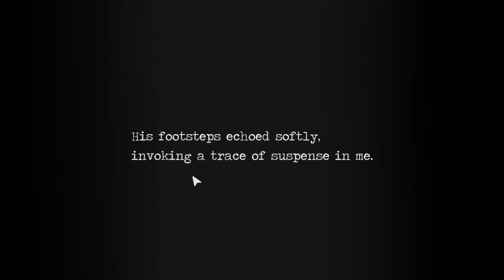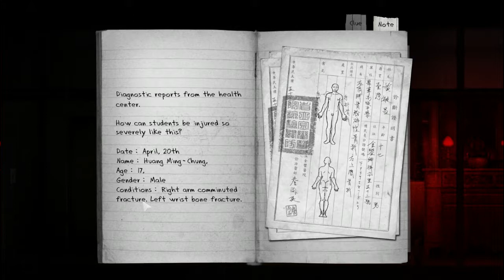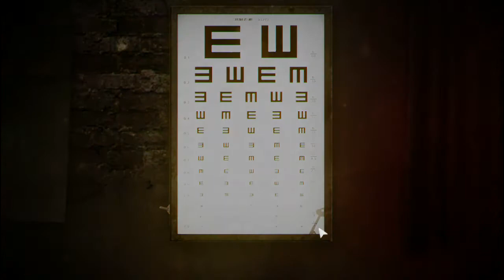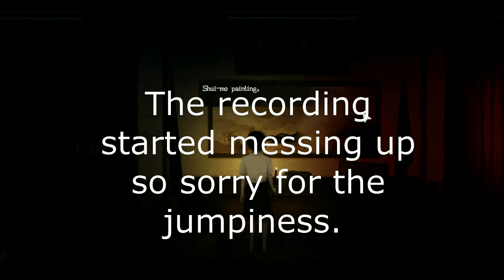SARA ACTUALLY SCREAMS YOU NEED TO SEE THIS// Detention Part 1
SARA ACTUAL SCREAMS AND HAS GOOD IDEAS. MARY CAN'T FIGURE OUT WHAT THE FUCK IS GOING ON AND SUCKS. THE WORLD IS ENDING!